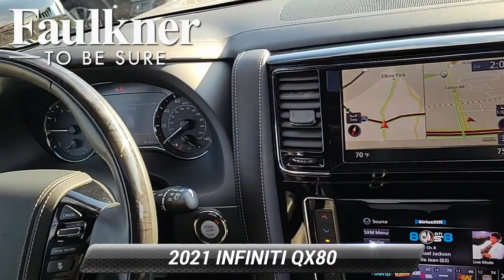Certified 2021 INFINITI QX80 SENSORY, Willow Grove, PA M9267340A